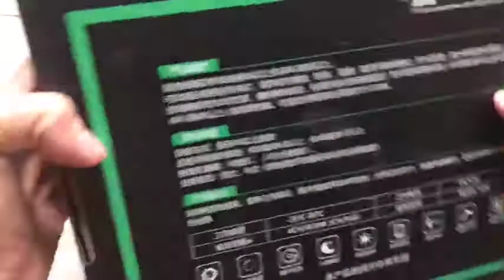Ô Tô test đèn led nội thất trong xe ô tô